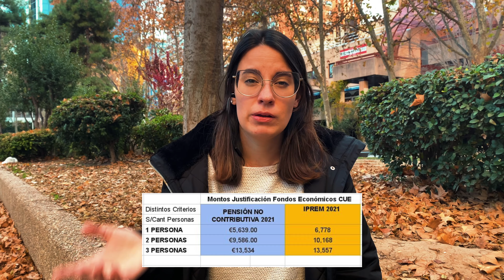CUE (comúnmente llamado NIE verde) | ¿Cómo tramitar residencia para comunitarios? 🇪🇺 (Paso a Paso)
Hola gente! En este video les traemos la explicación de qué es y quién debe tramitar el CUE. Si eres CIUDADANO COMUNITARIO no español (ciudadano nacional de algún país de la Unión Europea o de otro Estado parte en el Acuerdo sobre el Espacio Económico Europeo o de la Confederación Suiza) para residir y trabajar es España por más de 90 días, es obligatorio tramitar el CUE, es decir, Certificado de Registro de la Unión Europea.  Además, te contamos los requisitos, documentación y paso a paso para tramitarlo. Más algunos tips extra.

También te compartimos los links útiles para tramitar el CUE:

-Sacar CITA en Madrid  - opción trámite Cuerpo Nacional de POLICÍA - CERTIFICADO DE REGISTRO UNIÓN EUROPEA.

-Para pagar la tasa 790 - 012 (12 EUROS aprox.) - Se rellena online, luego se descarga en PDF, se imprime y se paga.

📝 Compartimos Experiencias
👇Blog, Instagram y más!